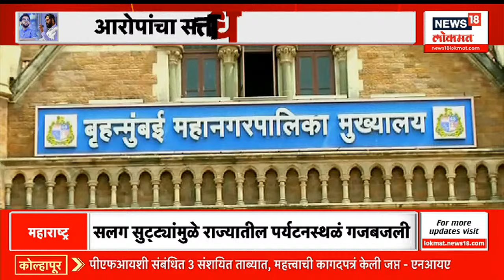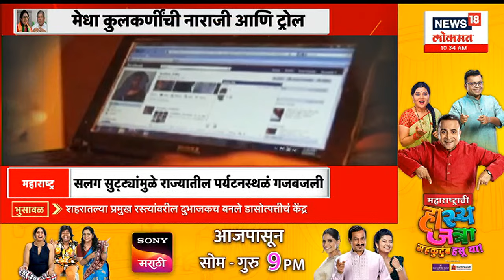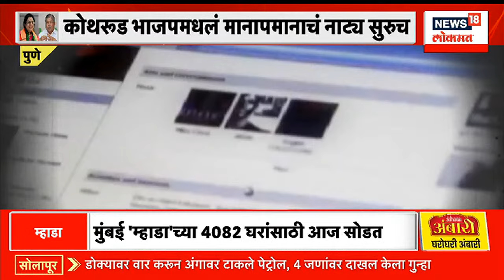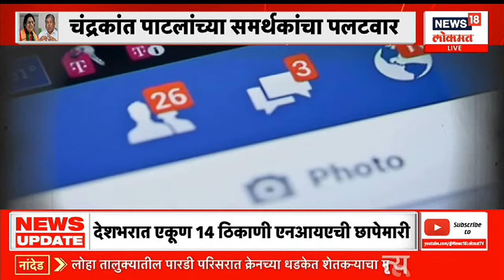Maharashtra Unlimited | राज ठाकरे MIG Club मध्ये दाखल । रोहित पवारांचा धनंजय मुंडेंना टोला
Chief Minister Eknath Shinde will visit Chhatrapati Shivaji Maharaj Hospital in Thane. MNS President Raj Thackeray has called the meeting.

मुख्यमंत्री एकनाथ शिंदे ठाण्यातील छत्रपती शिवाजी महाराज हॅास्पिटलला भेट देणार आहेत. मनसे अध्यक्ष राज ठाकरे यांनी बैठक बोलावली आहे.